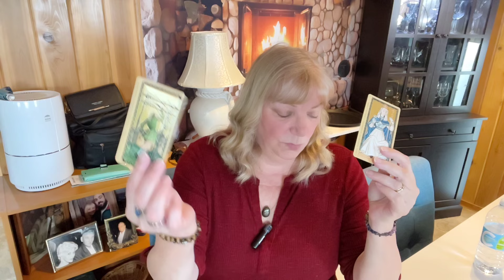SCORPIO ♏️ A LOT GOING ON, PASSION. FUN AND EXCITEMENT! April 2024 (Bonus read)